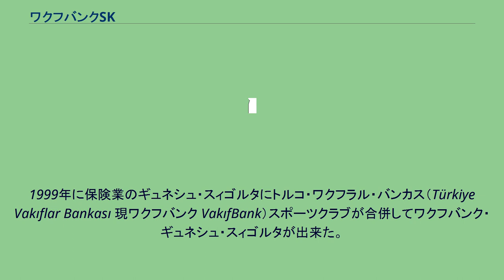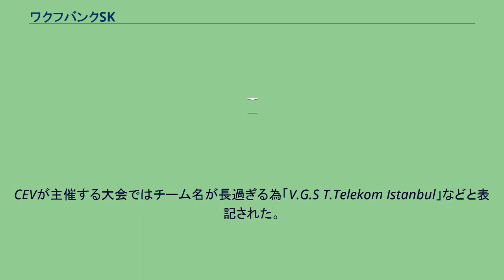ワクフバンクSK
ワクフバンク・スポル・クリュビュ（トルコ語: Vakıfbank Spor Kulübü, 英語: Vakıfbank Sports Club）は、トルコ・イスタンブールを本拠地とする女子バレーボールクラブであり、世界クラブ選手権で歴代最多3回の優勝を誇る。
1986年創設。
1999年に保険業のギュネシュ・スィゴルタにトルコ・ワクフラル・バンカス（Türkiye Vakıflar Bankası 現ワクフバンク VakıfBank）スポーツクラブが合併してワクフバンク・ギュネシュ・スィゴルタが出来た。
欧州チャンピオンズリーグでは1998年と1999年に準優勝、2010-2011年、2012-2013年シーズンは優勝した 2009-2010年シーズンよりワクフバンク・ギュネシュ・スィゴルタ（VakıfBank Güneş Sigorta Istanbul)に、アンカラに本拠地を置いたチームテュルクテレコム・アンカラ（Türk Telekom Ankara）が合併してワクフバンク・ギュネシュ・スィゴルタ・テュルクテレコム（VakıfBank Güneş Sigorta Türk Telekom）と長い名前になった。
CEVが主催する大会ではチーム名が長過ぎる為「V.G.S T.Telekom Istanbul」などと表記された。
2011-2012年シーズンからは、ギュネシュ・スィゴルタが撤退し現在のチーム名に変更された。
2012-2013年シーズンからは、テュルクテレコムが撤退しワクフバンクがチーム名になった。
2012年10月、全日本女子バレー代表のエース・木村沙織選手が加入した。